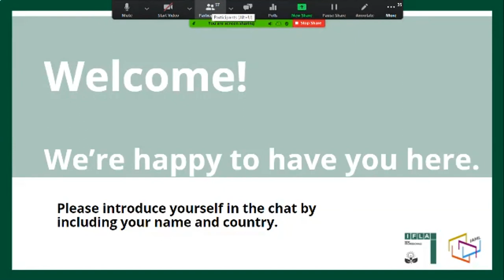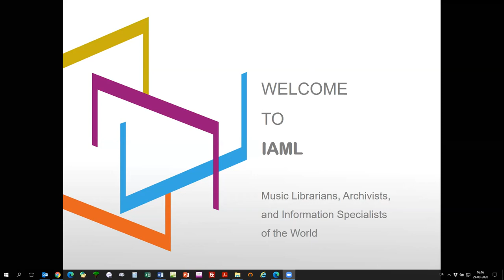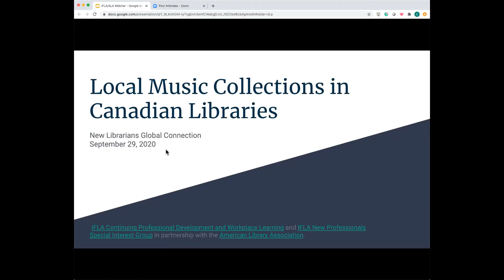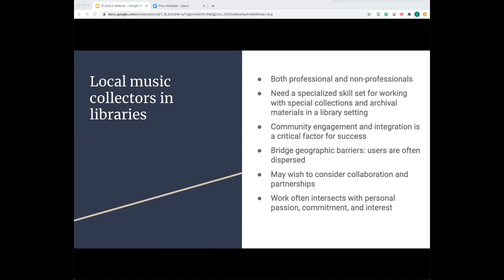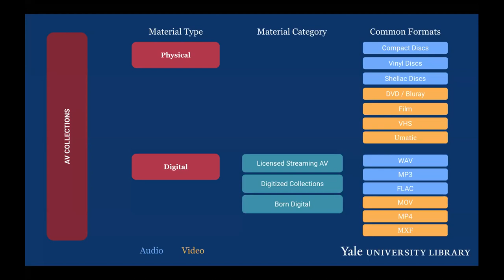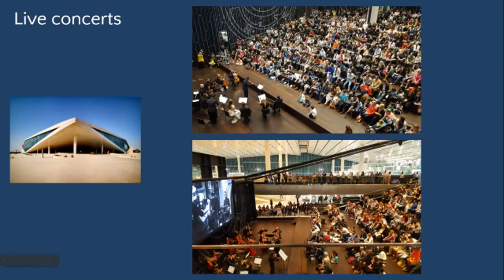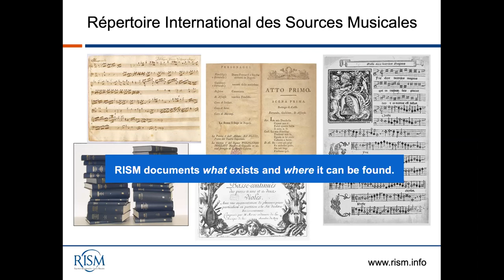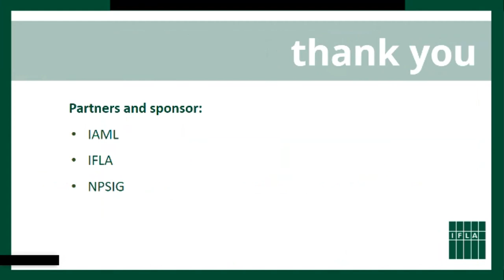NPSIG/IAML Webinar "Five Perspectives On Music Librarianship": 29 September 2020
Presentations (in order): An Introduction to IAML, the International Association of Music Libraries, Archives, and Documentation Centres (Anders Cato, Pia Shekhter); Local music collections in libraries (public, community, and academic): the Canadian context (Carolyn Doi, Sean Luyk); Can I listen to that online? Providing access to AV collections (Jonathan Manton); Innovative music services in a public library setting: Three examples from Qatar National Library (Sebastian Wilke); The 4 R-projects of international music research (Barbara Dobbs Mackenzie)